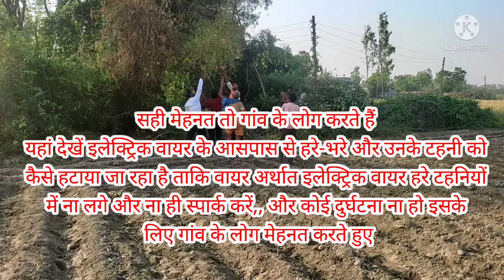इलेक्ट्रिक वायर के आसपास कुछ इस प्रकार किया जाता है सफाई | electric power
इलेक्ट्रिक_वायर के आसपास साफ सफाई करते हुए कुछ ग्रामीण लोग

नमस्कार दोस्तों मैं सर्वेश कुमार मौर्य मोटिवेशनल स्पीकर
अपने दुकान का बिजनेस का संस्था या संगठन का विद्यालय का पार्टी का वीडियो बनवाने